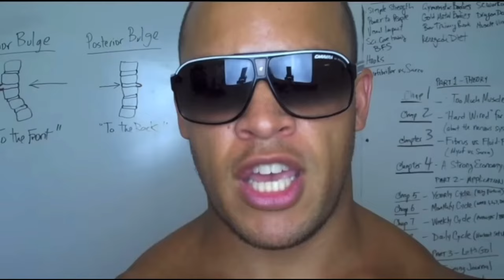Your BEST ideas come when you least expect them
In this video, Elliott reflects on finding inspiration in unlikely places, emphasizing the importance of stepping out of comfort zones to overcome stagnation. He shares how encountering Telman Canson, despite their differences, sparked the idea for his iconic "yo Elliott" series, illustrating the transformative power of connecting with diverse perspectives. Elliott encourages viewers to seek new environments, people, and experiences for personal growth and inspiration.